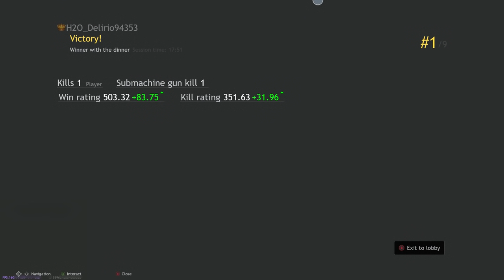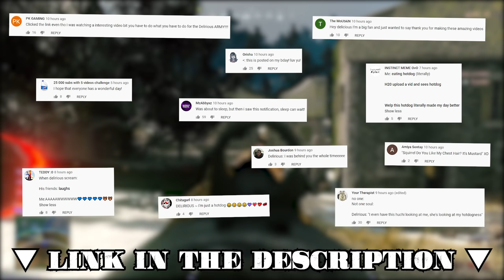FUNNIEST FAIL CLIP EVER RECORDED!!! - Cuisine Royale Funny Moments